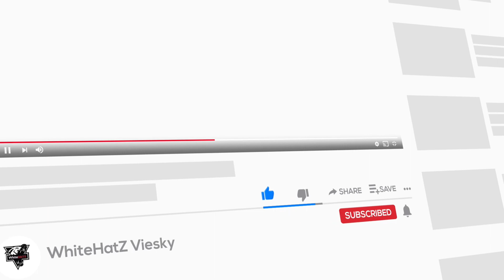Koenigsegg One 1 Cup Asphalt 8| Koenigsegg One 1 Rank:1851😱| Asphalt 8 Million Fusion Coins😱😱